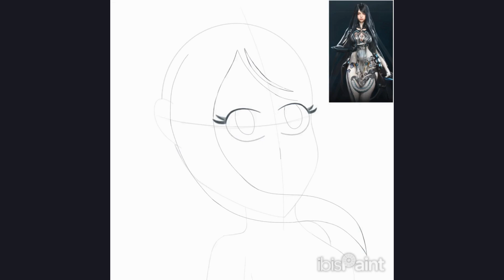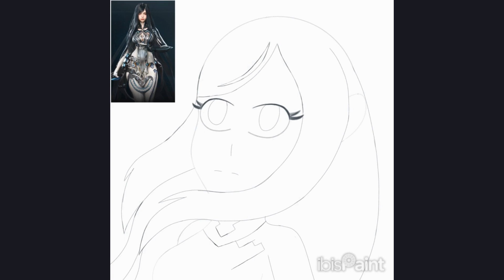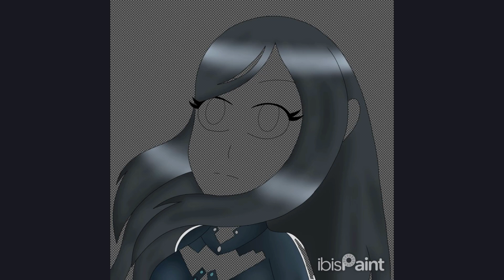Villiantober 2024 #3 Raven (Stellar Blade) Speedpaint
Villiantober 2024 #3 she is a boss battle in the video game Stellar Blade, Raven.